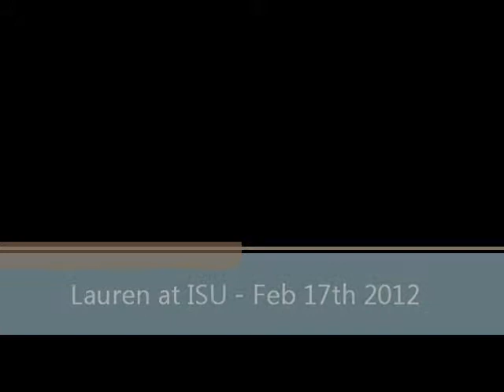Lauren at ISU - Feb 17th 2012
Lauren Gymnastics routines, Feb 17th 2012